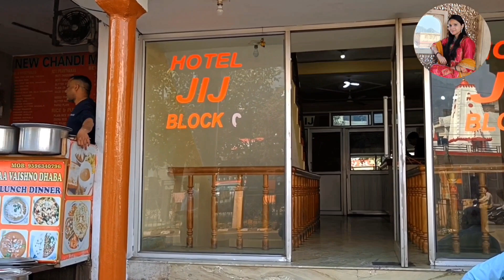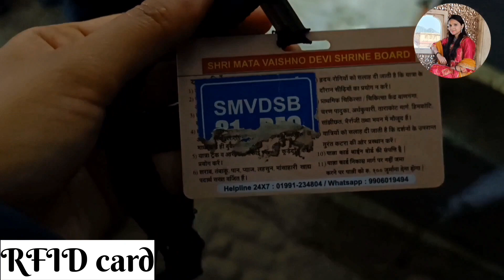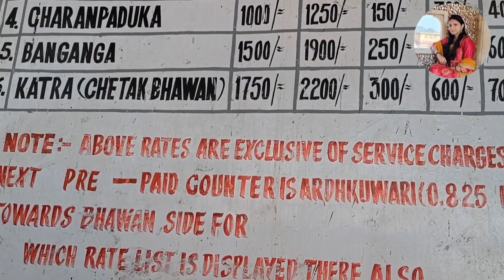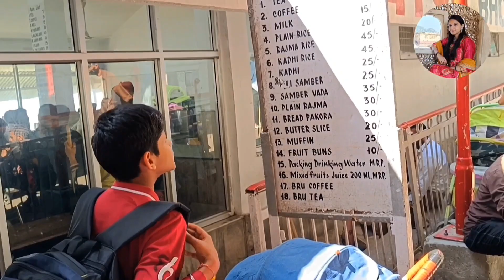Mata Vaishno Devi Yatra, 2023 | Complete Tour Guide Vaishno devi | Detailed Video | Himani Sharma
Maa Vaishno Devi is a manifestation of the Hindu mother goddess Durga or Adi Shakti. The words "Maa" and "Mata" are commonly used in India for mother, and thus are often heavily used in connection with the goddess. Vaishno Devi took avatar from the combined energies of Mahakali, Mahalakshmi, and Mahasaraswati. In this video, I'll going to give you the complete travel guide of Mata Vaishno Devi includes-:
1.) How to reach?
2.) Route Map
3.) Hotels/ Dharamshala
4.) Shrine Board Facilities
5.) Palki, Poni, Baby cot, helicopter, Bhaint shop and Locker room

Topic related in this video-:
1. How to reach Katra?
2. Hotels and Dharamshala in katra
3. Yatra parchi vaishno devi
4. RFID card vaishno devi
5. Things to keep in mind during travel to Vaishno Devi.
6. How to book Pony, Palki, Baby cot or Helicopter in Vaishno Devi, Katra.
7. How to book Helicopter.
8. Cost of Helicopter in Vaishno Devi.
9. Vaishno Devi Yatra Katra.
10. Vaishno Devi Yatra Guide with complete details.
11. Vaishno devi Tour Guide.
12. Full Yatra Vaishno Devi.
13. How to book Battery Car in Vaishno Devi
14. Vaishno Devi shrine board.
15. Shri Mata Vaishno Devi Shrine Board Katra.

Mobile for video recording-: Realme 9 pro plus 5g-:

Microphone for voice Recording -:

Gorilla Tripod for mobile-: